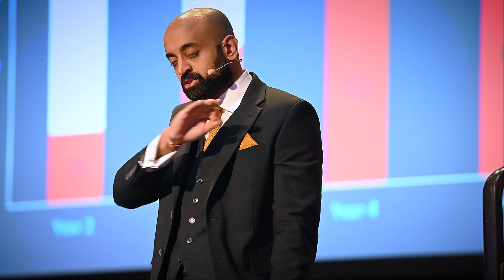Amazon Scale Day 2023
Aftermoovie und Highlightflim einer Tagung in Köln.
Speaker, Netzwerken, Statements, Atmoshäre